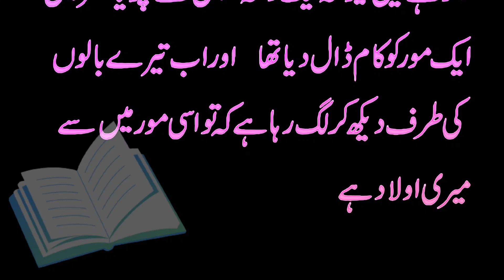بس سٹاپ پر ایک دو نمبر عورت کھڑی تھی تھی